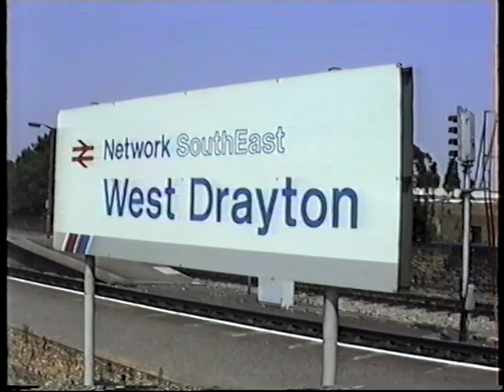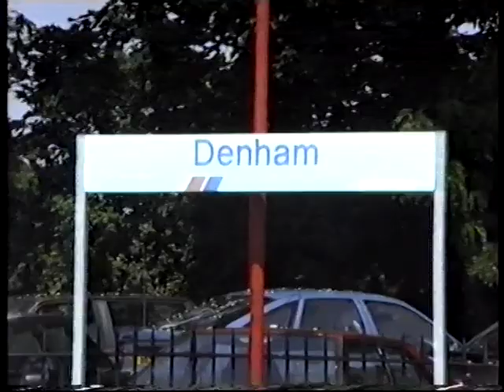British Rail Network SouthEast-West Drayton & Denham July 1991 with 33/37/47/56/59/DMus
A BR upload now from a sunny July 1991 at West Drayton and Denham. Plenty of loco action on this one including Denham. NSE had a loco hauled train running from Marylebone at this time as the DMU's were at the end of their lives and the DMU's were failing and/or due works visits. The Turbos were due to be introduced so works visits were out, so a short loco hauled rake was the answer! At West Drayton we see freight workings with a pair of 33's, a 59 & a 56 on a Bardon train to Thorney Mill using the freight only line round the back of the Up platform along with DMU's, parcels & NSE Express trains as well. Classes seen are 33, 37, 47, 56, 59, DMU & a Tamper.